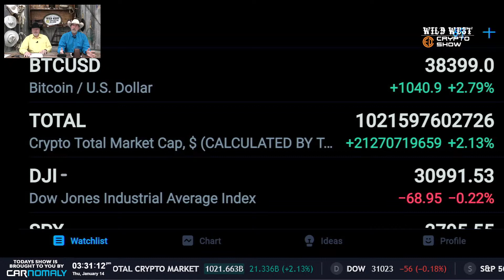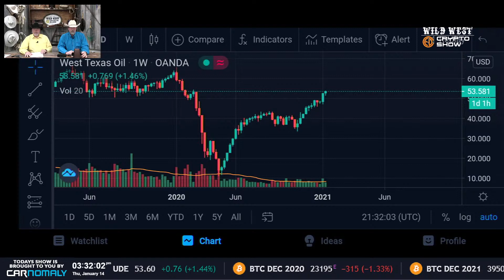Daily Country Mile Update | 1-14-21